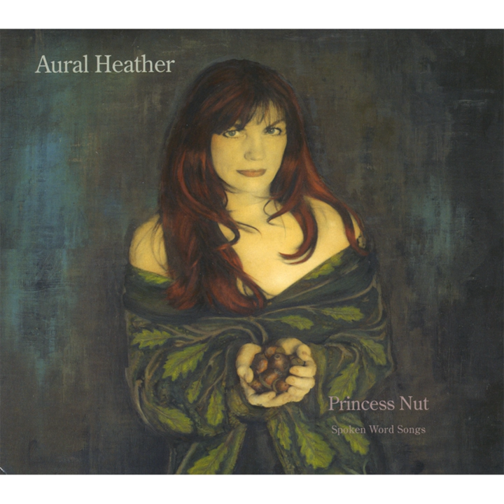Poetess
Poetess · Aural Heather

Princess Nut